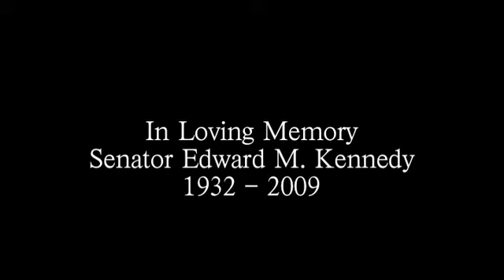Ablevision covers Senator Ted Kennedy in state at the JFK library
Ablevision was on hand to speak with mourners and visitors while Senator Ted Kennedy was lying in state at the JFK library.  Ted Kennedy was a compassionate man and a champion of disability rights.  He will be sorely missed.  Triangle's Ablevision is an innovative, award winning show produced entirely by people with disabilities. For more information about Ablevision, or to order episodes in their entirety, please Enjoy!